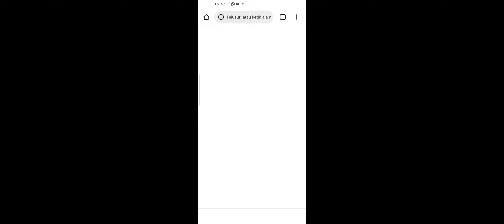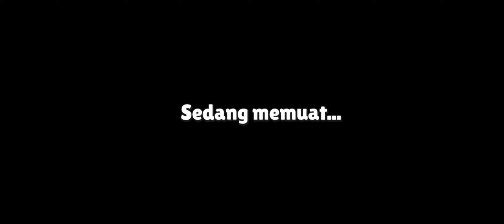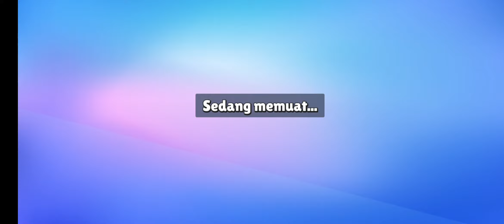maaf gusy gua noob 😭